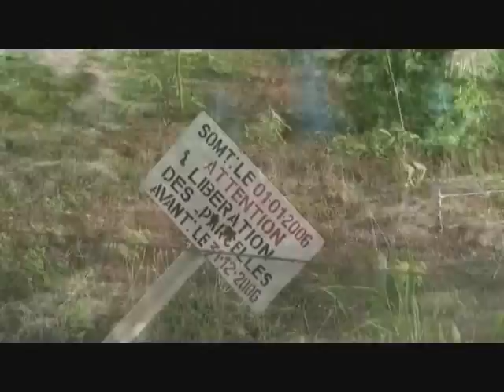Fair Fruit in Cameroon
This video addresses the hardships facing fruit farmers in Cameroon and how fair fruit has helped to improve their situation.